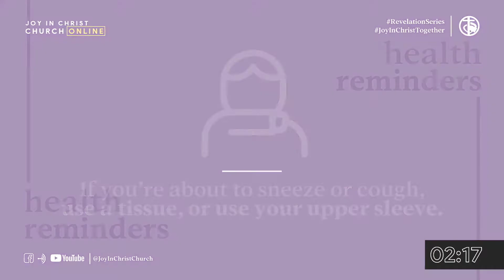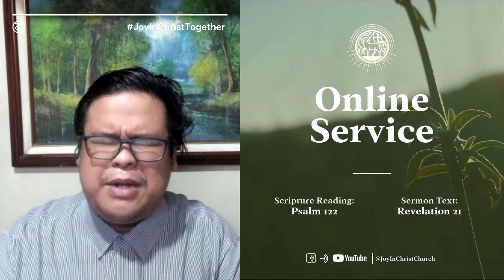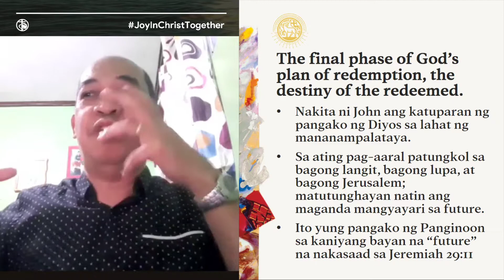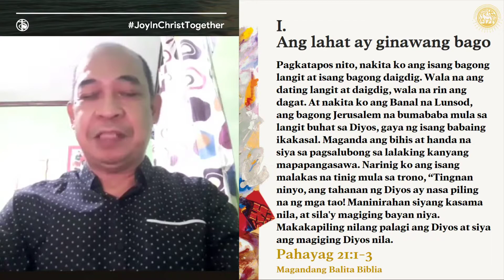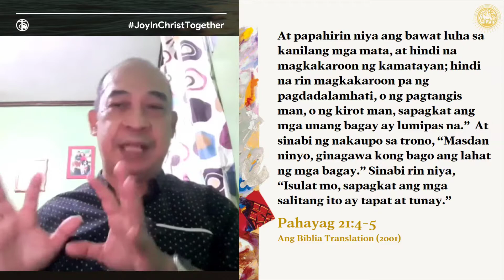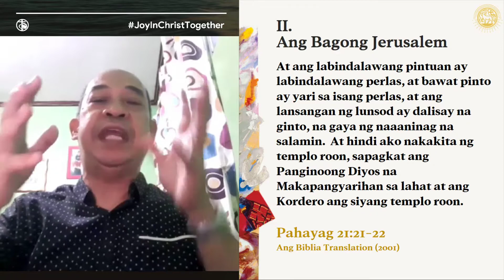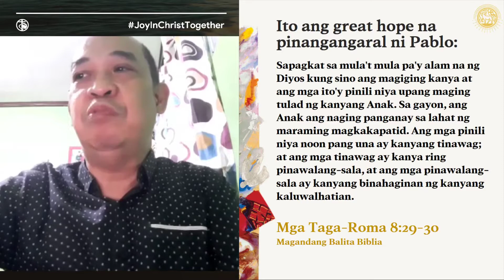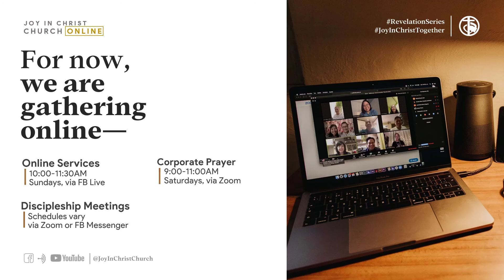The New Heavens & the New Earth (Rev. 21)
This was first livestreamed via Facebook Live last September 20, 2020.

Word:
Rev. 21: "The New Heavens & The New Earth"

Even in a season of pandemic, we will continue to celebrate 27 years of Joy in Christ! This serves as your invitation: